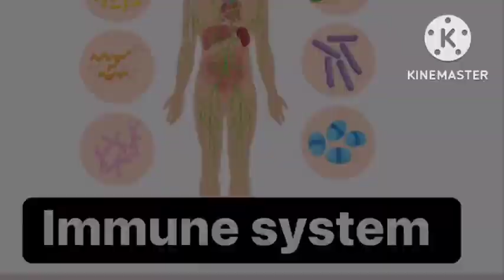Diffrentiate between Strong Immunity vs Week Immunity.